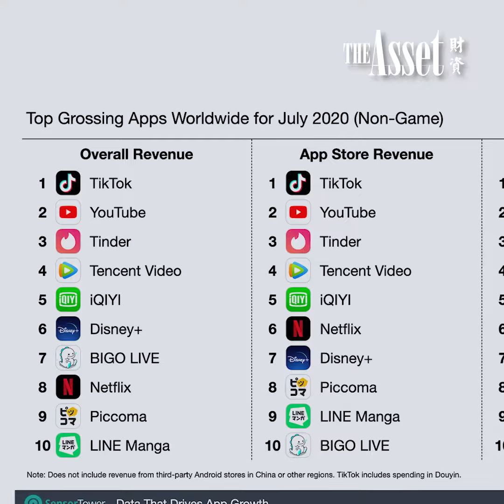10 facts you need to know about TikTok